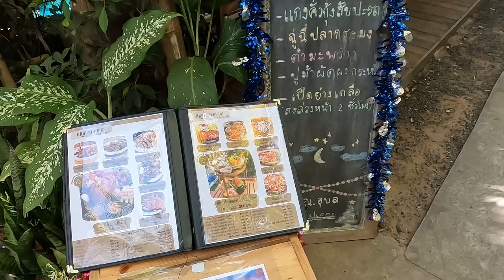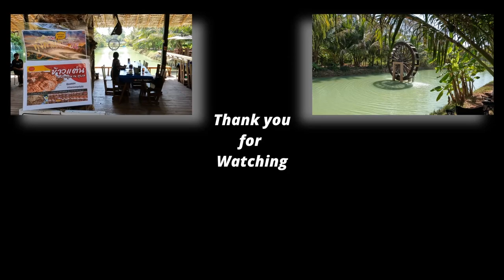Na Ubon Cafe in Ubon Ratchathani